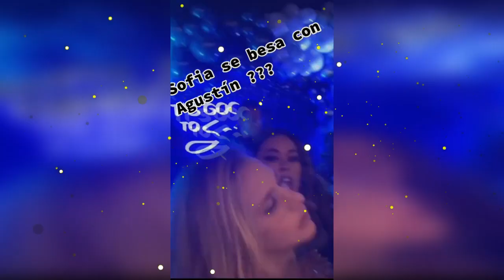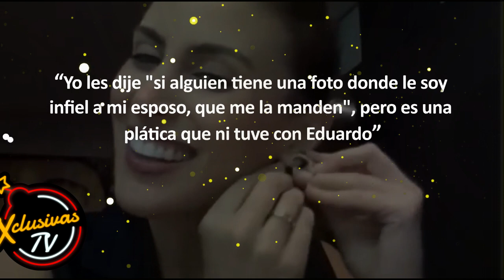Sofía Rivera Torres ACLARA su infidelidad con Agustín Fernández